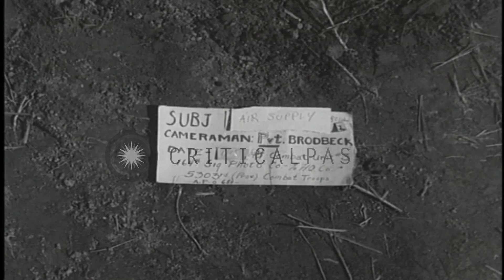A C-47 aircraft takes off from an airfield in Burma during World War II. HD Stock Footage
A C-47 aircraft takes off from an airfield in Burma during World War II.

United States Army Air Force ( USAAF ) C-47 aircraft in Burma during World War II. A C-47 takes off from an airfield. Other aircraft parked on the airfield. Mountains and trees in the background. A jeep moves on the ground. The aircraft in flight. Location: Burma. Date: January 5, 1944.

57,000+ broadcast-quality historic clips for immediate download.